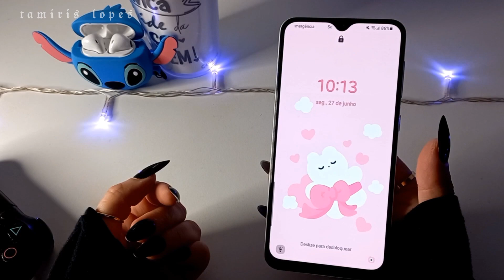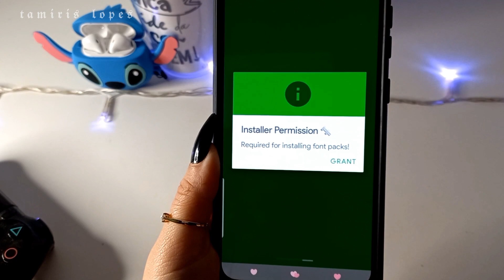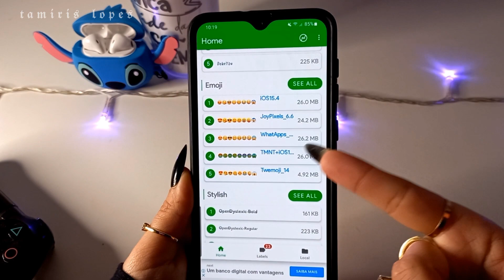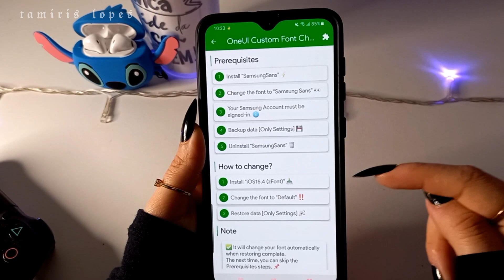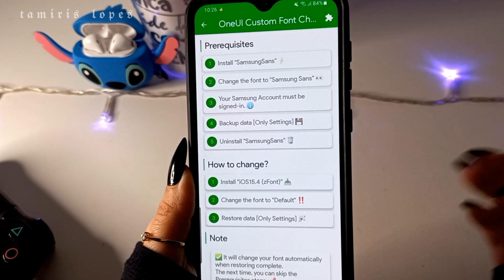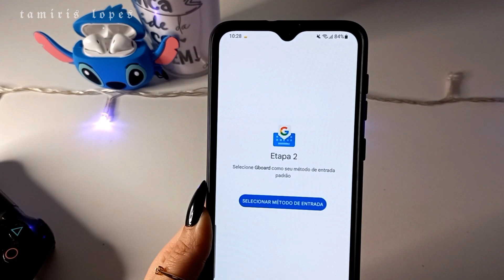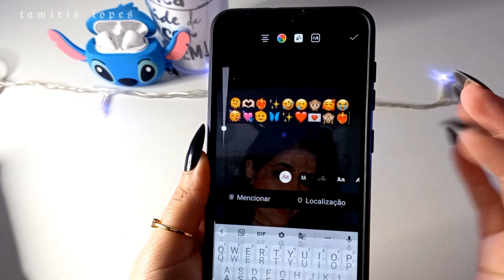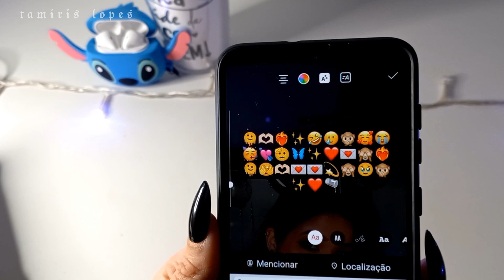SAIU !! 🔥 NOVOS EMOJIS DO IPHONE NO ANDROID | IOS 16 🥳💜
Oioi galerinhaaaa do YouTube!! 💜💜 no vídeo de hoje TROUXE de forma atualizada como ter os novos emojis de iPHONE IOS 16 no Android  ! s2

E músicas da biblioteca de áudio do YouTube s2

🌍 𝗣𝗲𝗿𝗴𝘂𝗻𝘁𝗮𝘀 𝗳𝗿𝗲𝗾𝘂𝗲𝗻𝘁𝗲𝘀:

☞︎︎︎ Qual meu celular? Samsung A32